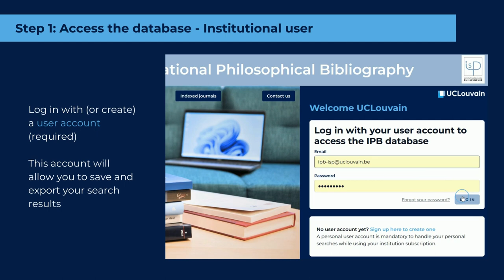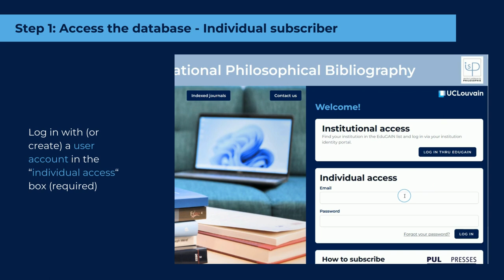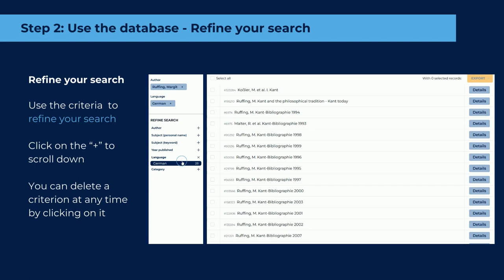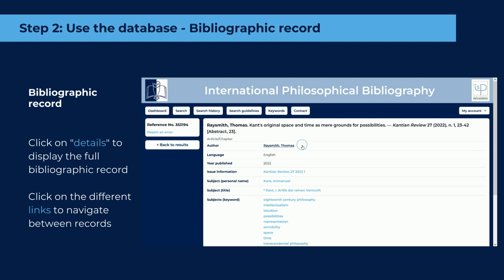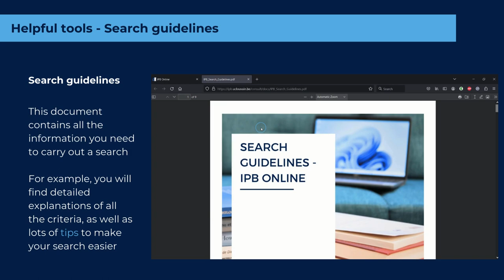How to use IPB Online [Tutorial]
Find out how to use the International Philosophical Bibliography database with this tutorial.

00:00 Introduction
00:16 Access - Institutional user
00:33 Access - Edugain members
00:59 Access - Individual subscriber
01:15 Dashboard
01:36 Simple search
01:58 Refine search
02:22 Advanced search
03:03 Results page
03:35 Bibliographic record
03:50 Search history
04:21 Search guidelines
04:43 Keywords
04:47 Contact